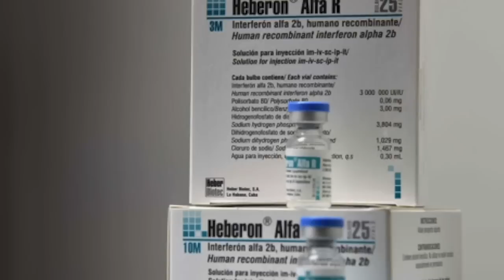Doctora nica en Boston: "El aislamiento es la única herramienta contra la pandemia"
La nicaragüense Marcela del Carmen Amaya, directora médica del Hospital General de Massachusetts, recela del Interferón porque su uso es “limitado”